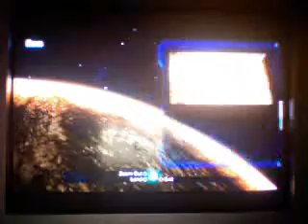Mass Effect LP #63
Hot Alien sex scene (maybe not)